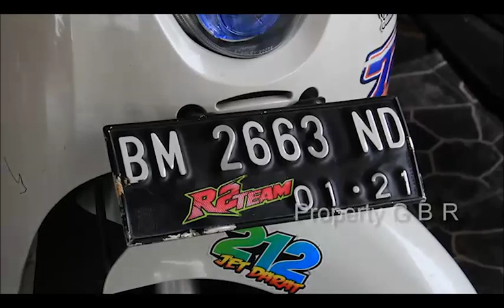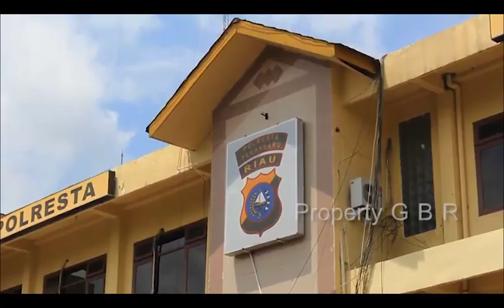GENG MOTOR TIKAM ANGGOTA POLISI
JUDUL              : 3 ANGGOTA POLISI RIAU DITIKAM GENG MOTOR

REP/KAM         : MUHAMMAD YUSRI

TGL LIP                        : 260419

LOKASI                        : PEKANBARU-RIAU

GBR VIA FTV

SHOT LIST:

1.     4 PELAKU DIGIRING KE RUANG EKSPOS

2.     SUASANA EKSPOS

3.     PARA PELAKU

4.     BB

5.     SUASANA

6.     SOT

7.     KANTOR POLISI

8.     DLL

( LEAD IN )

3 ANGGOTA KEPOLISAN DARI POLRESTA PEKANBARU/ RIAU/ MENJADI KORBAN PENGEROYOKAN DAN PENIKAMAN OLEH GENG MOTOR// 4 ORANG PELAKU BERHASIL DIAMANKAN/ SEDANGKAN 2 PELAKU MASIH BURON//

( ROLL PKG )

INLAH 4 ORANG GENG MOTOR/ A-A/ F-E/ G-M DAN B-I/ YANG BERHASIL DIMANKAN TIM ANTI BANDIT POLRESTA PEKANBARU/ YANG DIBANTU DIREKTORAT RESERSE KRIMINAL UMUM POLDA RIAU/ SETELAH MELAKUKAN PENGEROYOKAN TERHADAP 3 ANGGOTA POLISI PADA TANGGAL 21 APRIL/ MINGGU MALAM//

TIGA ANGGOTA POLISI YANG MENJADI KORBAN PELAKU DIANTARANYA/ BRIPDA FIRLI NOVENDRI MENGALAMI LUKA TUSUK BENDA TAJAM DI LUTUT PAHA KANAN, BRIPDA JOSS HAPISON JALUHU MENGALAMI LUKA TUSUK DI LENGAN SEBELAH KIRI, BRIPDA RIKO SAMUEL D BUTAR BUTAR MENGALAMI LUKA TUSUK TANGAN SEBELAH KIRI//

KEJADIAN INI BERAWAL SAAT KORBAN BERJALAN DI KAWASAN PURNA MTQ/ JALAN SUDIRMAN PEKANBARU/ DAN BERJUMPA DENGAN 20 ORANG TIDAK DIKENAL MENGGUNAKAN SEPEDA MOTOR/ KEMUDIAN SEKELOMPOK ORANG TERSEBUT MELEMPAR KORBAN BESERTA TEMANNYA DENGAN BATU SEHINGGA TERJADI PENUSUKAN TERHADAP 3 ANGGOTA POLISI TERSEBUT//

SOT : KOMBES POL SUSANTO/ KAPOLRESTA PEKANBARU

SELAIN 4 PELAKU/ POLISI MASIH MENGEJAR 2 ORANG LAGI YANG SUDAH DIKETAHUI IDENTITASNYA// SEMENTARA PETGAS JUGA MASIH BEKERJA DAN MENDALAMI KETERLIBATAN PARA PELAKU DENGAN KASUS KEJAHATAN LAINNYA/ DARI EMPAT PELAKU YANG DIAMANKAN, SATU PELAKU BERINISIAL AA MERUPAKAN RESIDIVIS KASUS CURANMOR//

DARI PEKANBARU RIAU MUHAMMAD YUSRI RTV